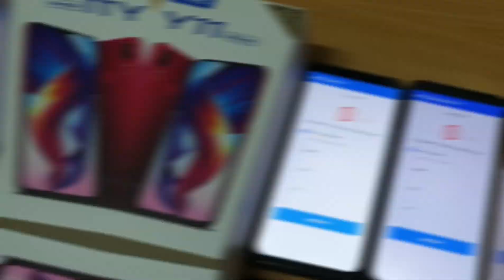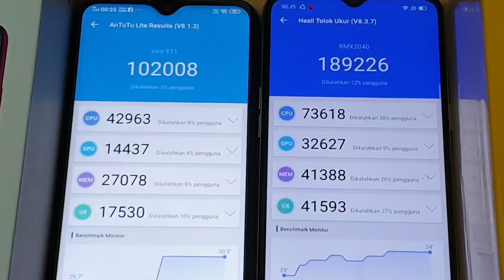Realme 6i vs Vivo Y11 2019 Test Antutu Benchmark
Vivo y11 2019 vs Realme 6i kita akan buat pengetesan Antutu Benchmark
Kedua nya sama sama kelas menengah kebawah,mana satu yang paling power ??
Simak video nya sampai habis guys..